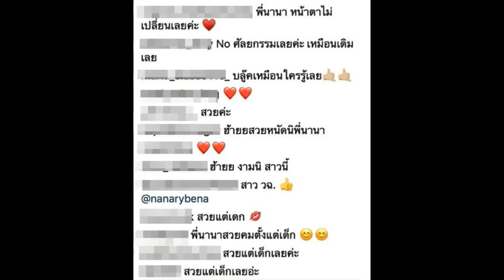ดาราสาวใต้ในวันเด็ก หน้าไม่เปลี่ยนเลย โนศัลย์จ้า (ดูเฉลย)